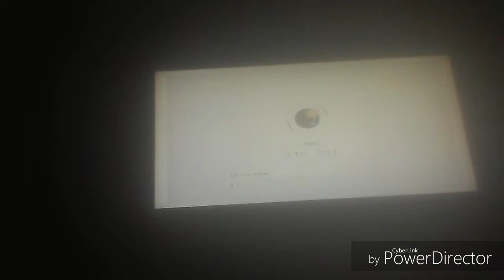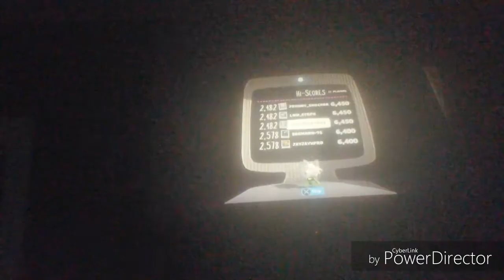Little Big Planet 3 - Episode 1 | Teenage Mutant Ninja Turtle Gameplay (DEMO)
Hey Guys Welcome back to another video and today we are playing LBP3 TMNT World and This is a DEMO unfortanlly but when there is a FULL VERSION I will play it again